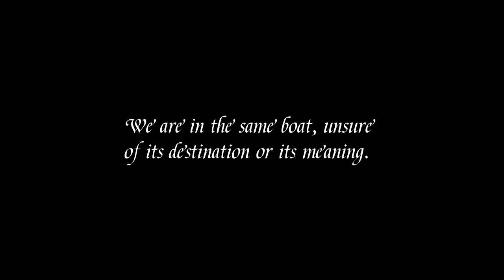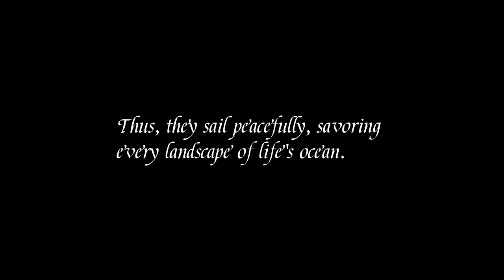Journey Through Life's Mysteries | Felipe Hueb Photography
I enjoy writing about my thoughts; to me, it's a deep meditation. In this series, I've included some photos from my portfolio, along with my thought of the day. I hope you like it!

"As I walk, I freeze moments in time,

Time that doesn't return, that doesn't repeat.

Mystery always intrigues us,

Everything is so sudden, so unknown, yet so powerful all at once.

We are in the same boat, unsure of its destination or its meaning.

But only the seekers, the questioners, will find solace.

For in lifting the veil of ignorance, they see everything clearly.

Thus, they sail peacefully, savoring every landscape of life's ocean."

Felipe Hueb